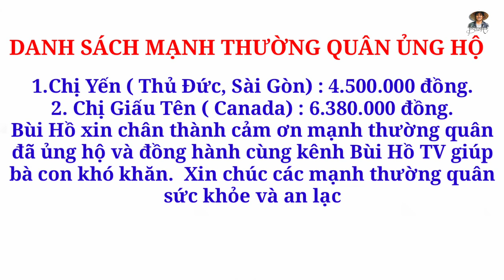Xe chở hàng tấn rau, củ gặp tai nạn nghiêm trọng ngày lên khu cách ly Sài Gòn | Bùi Hồ TV